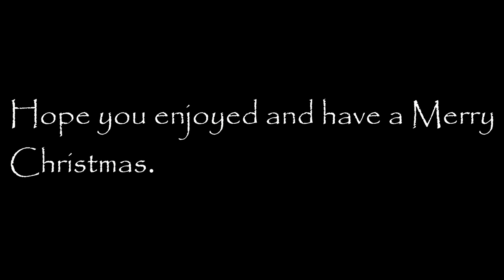The Waters family Christmas!!